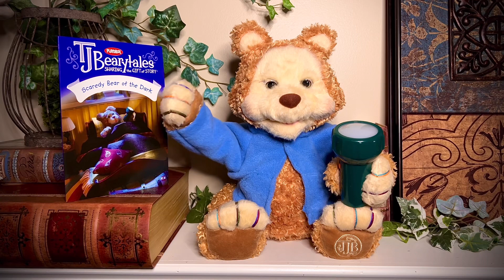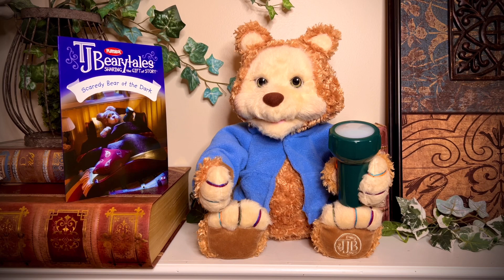2006 Hasbro Playskool TJ Bearytales: Scaredy Bear of the Dark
In the 3rd installment of story time with TJ Bearytales, we join him on his adventure in the dark, and how to deafest the scary monsters that hide in the dark corners of the bedroom.

This one is super cute because the cartridge comes with a flashlight accessory that TJ holds in his hand. It activates in real time during the story and just adds another fun layer to the adventure.

TJ is part of the “Cricket’s Cousins” series I am running this summer where I will be showcasing other talking dolls (in this case bears) that are out there on the market.